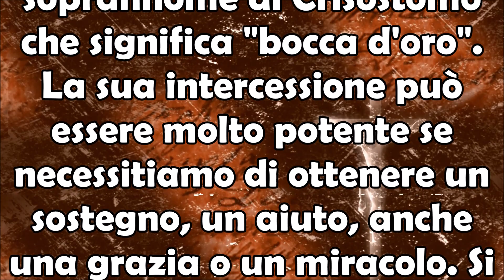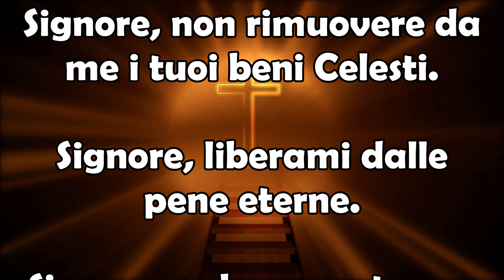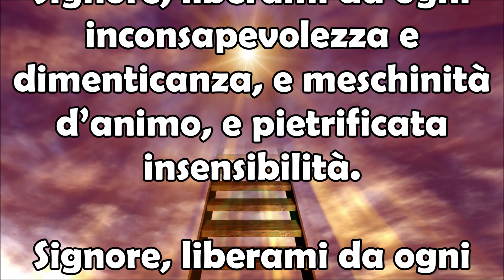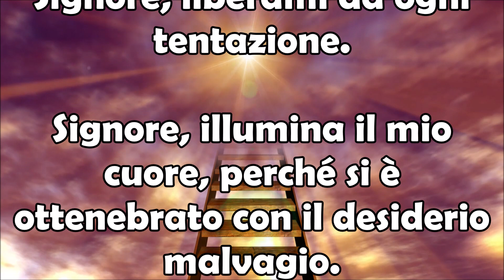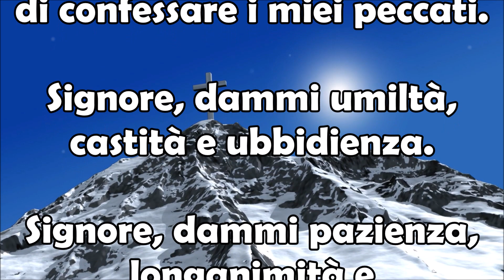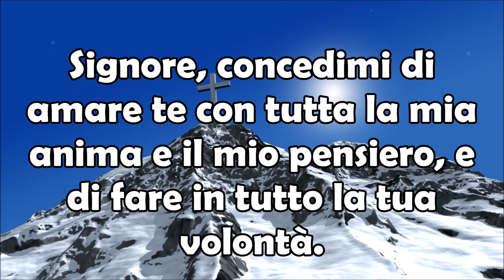13 Settembre Festa San Giovanni Crisostomo | Recita Questa Preghiera Per Ottenere da Lui la Grazia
13 Settembre Festa San Giovanni Crisostomo | Recita Giorno e Notte Questa Preghiera Per Ottenere da Lui la Grazia.